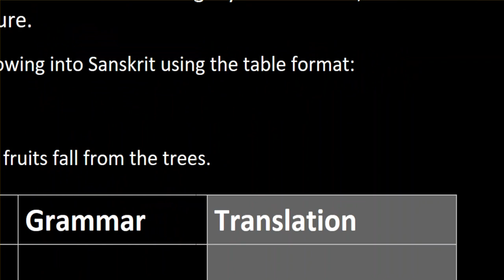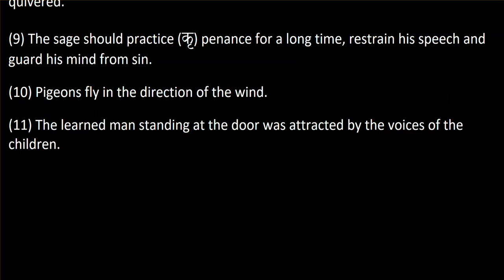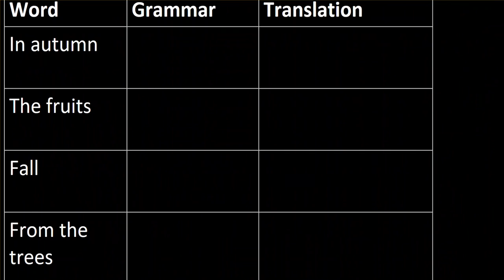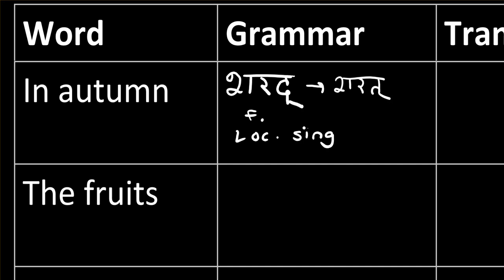174 Assignment No 51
Antoine, Robert. A Sanskrit Manual. Xavier Publications, 1970.